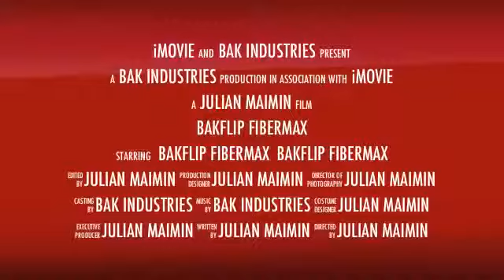BAK: BakFlip FiberMax Tonneau Cover - Product Features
Available for most domestic and imported pickup trucks, the BakFlip Fiber Max Tonneau cover is a solid, robust, impact resistant, all season truck bed cover that performs as well as it looks. The BakFlip Fiber Max Tonneau Cover offers the following features:

- Protects cab and allows 3rd brake visibility: Has rubber bumpers that protect the cab from impact and shifting loads
- Has a rugged, impact resistant texture on the top surface; it also remains cooler to the touch than aluminum in extreme heat
- Brand new scuff resistant rubber seals for longevity and good looks
- New malleable outer rail seals ensuring superior resistance to moisture and dust, while conforming perfectly to rails with design patterns and spray on bedliners
- Works with bed rails because of its extreme low profile and custom inner truck rail contour

Not sure which tonneau cover is right for you?